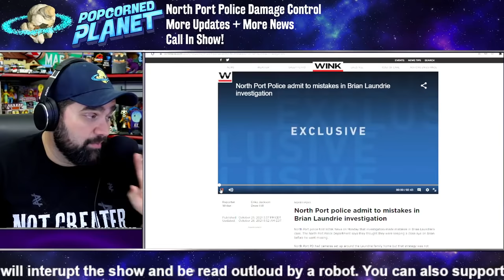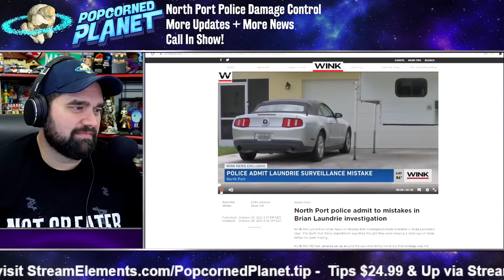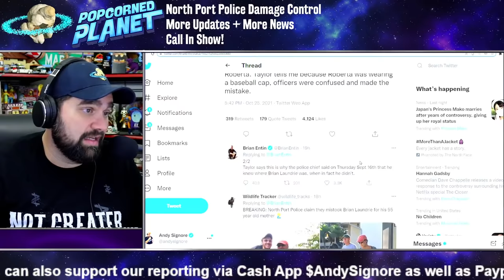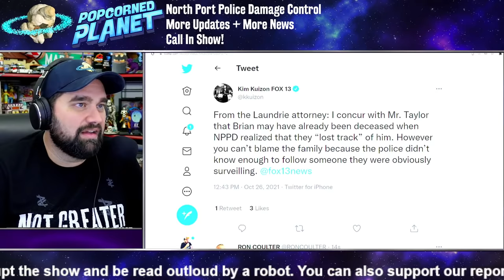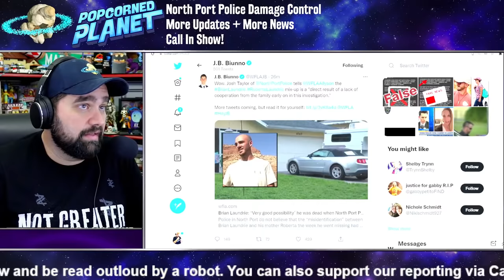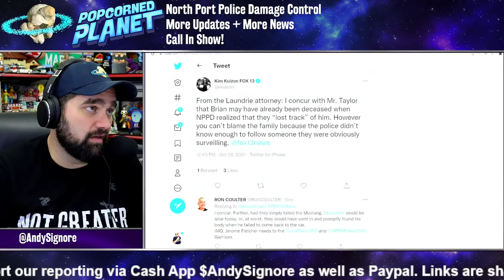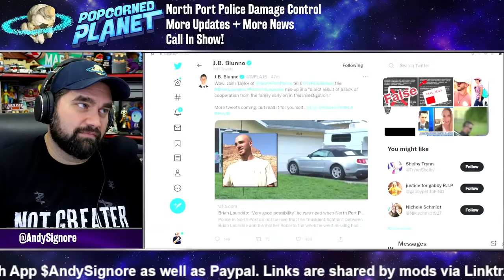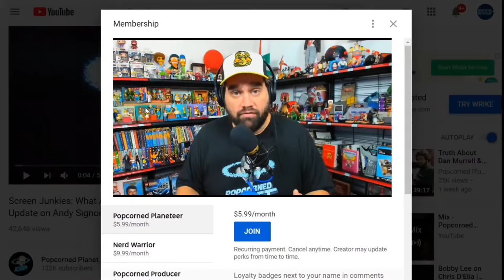Police Mixed Up Brian Laundrie With His Mom?! Idiotic North Port Excuses Come In & More - LIVE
Gabby Petito was 22 years old from Blue Point, Long Island. She had a YouTube channel, Nomadic Statik - that she shared with her partner, Brian Laundrie. They filmed and vlogged their travel experiences across the U.S. as “Van Lifers.”

During their adventures something terrible happened and Gabby Petito was last seen with Brian Laundrie on 24 August when she checked out of a hotel in Salt Lake City, Utah. The police confirmed that she was reported missing by her family on 11 September. Gabby Petito was found on 19 September.

Dailymail.com reported that Brian Laundrie’s parents refused to let North Port Police interview their son be interviewed at their home but said that the fact that Gabby Petito was missing is “odd.” A Spokesman for North Port Police said that they would love to talk to Brian Laundrie. At present Brian Laundrie has not spoken to the police and is missing himself, the police are unable to trace his whereabouts.

The parents refuse to confirm where Brian Laundrie is however on 20 September they were taken in by the FBI as part of their ongoing investigations into Gabby Petito and trying to find Brian Laundrie.

The autopsy confirmed the body found in Wyoming forest is missing YouTuber Gabby Petito. Gabby Petito's body has been identified by the Autopsy.

On 22nd September 2021 the U.S. District Court of Wyoming issued a federal arrest warrant for Brian Laundrie pursuant to a Federal Grand Jury indictment related to Mr Laundrie's activities following the demise of Gabbie Petito.

Gabby and Brian are now confirmed to have been caught fighting at the Merry Piglets, a restaurant in Jackson Hole, Wyoming on August 27th which is the same day that her mother received that “odd text” from Gabby. We'll break down the details and how this affects the timeline.

Also Brian Laundrie Facebook page posts a message to the world, while many suspect it's a fake page - it is linked to Brian's official instagram account which does make this post extremely odd.

Now Brian has been possibly sighted in De Soto Park? Is Dog the Bounty Hunter on the right track to finding him?

Have the FBI finally found Brian Laundrie? Has Brian Laundrie been found?? A body has been found, is it Brian Laundrie? The FBI Press Conference gave us some answers - what did they say?

The Laundries' lawyer, Steven Bertolino, has announced today that Christopher Laundrie / Chris Laundrie and Roberta Laundrie have found articles belonging to Brian Laundrie at the Carlton Reserve - Myakkahatche Creek Environmental Park. All of a sudden every law enforcement imaginable is all over the area including the Medical Examiner / Coroner. Has Brian Laundrie been found?

It was confirmed on 21st October 2021 that the remains found is that of Brian Laundrie. Brian Laundrie has been found.

Did the Laundries Make a Deal with FBI To Find Brian Laundrie's Body?!